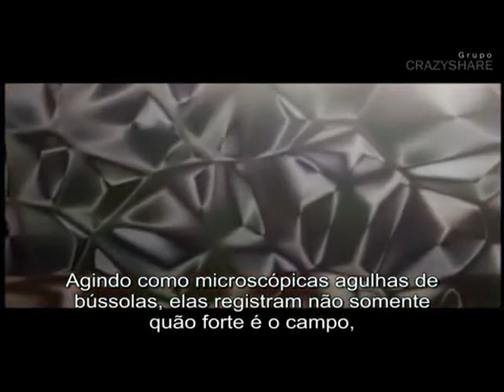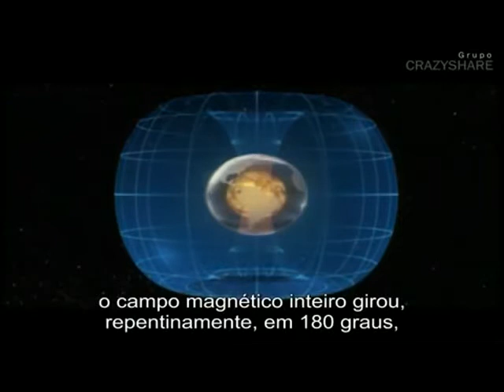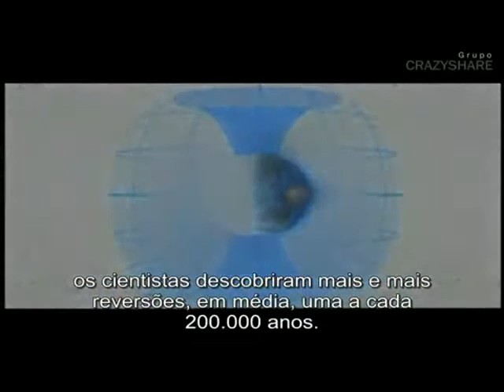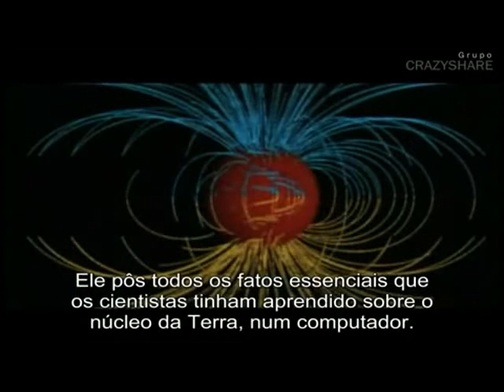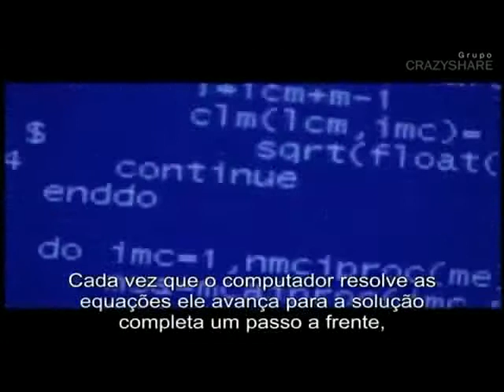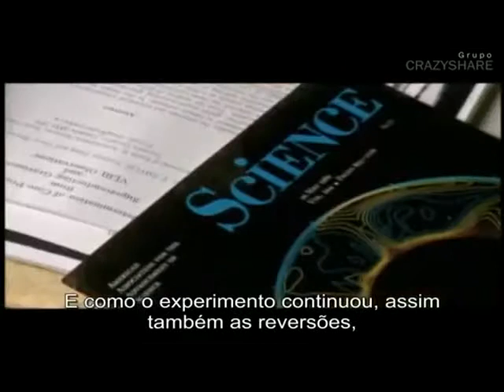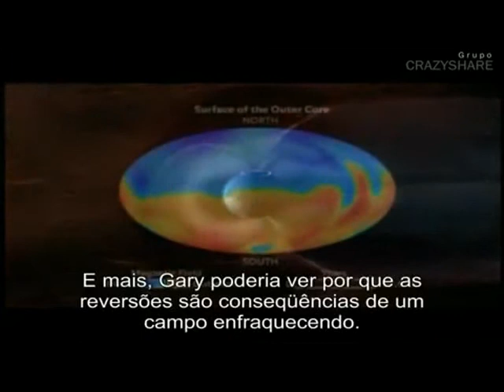(4-5) Magnetic Storm - Earth's Invisible Shield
FAIR USE NOTICE:  We are making this material available in our efforts to advance understanding of environmental, political, human rights, economic, democracy, scientific, and social justice issues, etc. We believe this constitutes a "fair use" of any such copyrighted material as provided for in section 107 of the US Copyright Law. In accordance with Title 17 U.S.C. Section 107, the material on this site is distributed without profit to those who have expressed a prior interest in receiving the included information for research and educational purposes.  NO INFRINGEMENT OF COPYRIGHT IS INTENDED